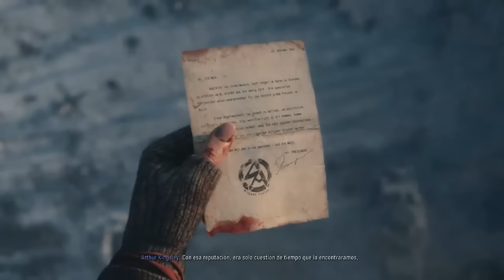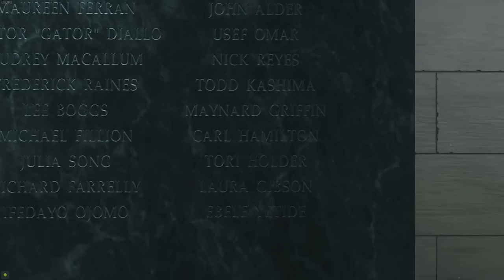Mi PERSONAJE FAVORITO de CADA CALL OF DUTY y POR QUÉ | RANKING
⌛MARCAS DE TIEMPO⌛:
0:00 Introducción
1:04 Capitán Price (COD4)
2:24 Sgt. Roebuck (WAW)
3:40 John "Soap" MacTavish (MW2)
5:05 Viktor Reznov (BO1)
6:04 SGT. Sandman (MW3)
6:51 Raúl Menéndez (BO2)
7:44 David "Hesh" Walker (GH)
8:52 Jonnathan Irons (AW)
10:00 Jugador (BO3)
10:33 Nick Reyes (IW)
11:40 Ronald Daniels (WWII)
12:36 Hadir Karim (MW)
13:54 Russell Adler (BOCW)
15:40 Polina Petrova (VG)
16:31 Alejandro Vargas (MWII)
17:28 Phillip Graves (MWIII)
18:33 Final y Agradecimientos

En este VÍDEO, les mostraré a mi PERSONAJE FAVORITO de CADA CALL OF DUTY y el POR QUÉ es mi PREFERIDO.

🎬ANALIZAMOS la CRÍTICA del SARGENTO 343 a COD MODERN WARFARE 2 *ME CONVENCE, pero no demasiado*

🎶MÚSICA UTILIZADA EN ESTE VÍDEO 🎶:
- Spektrem - Shine